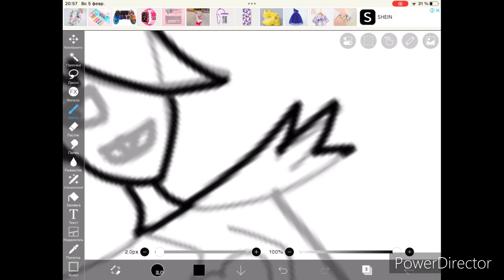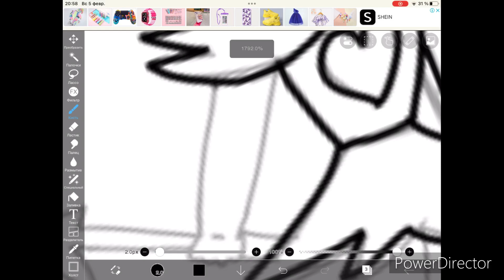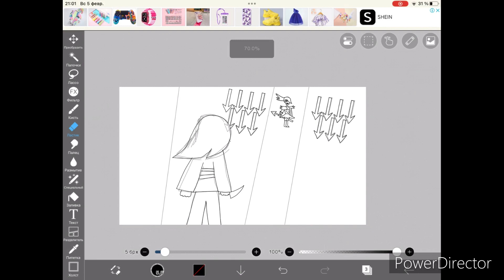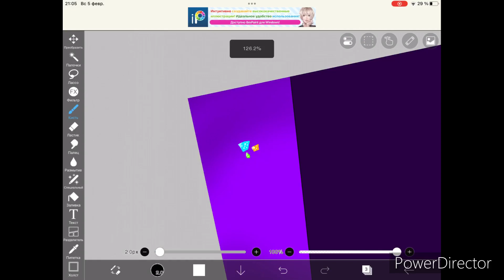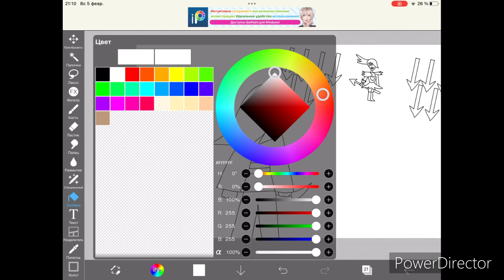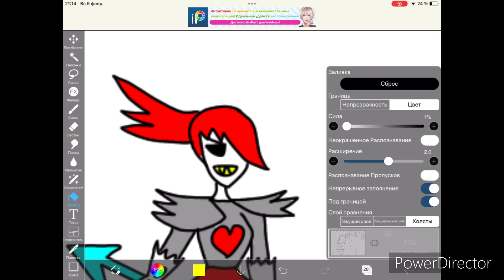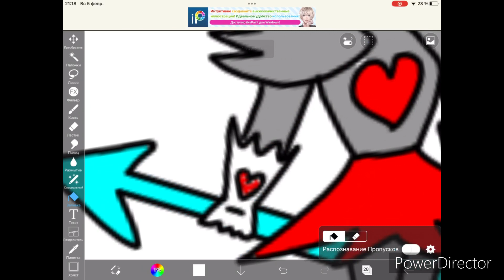Speedpaint: The true hero (Undertale)